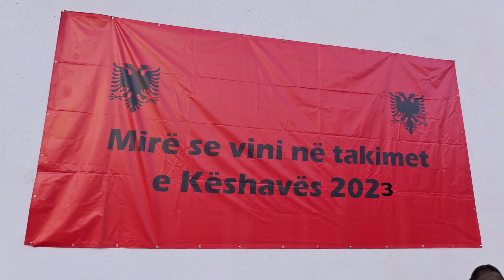Skifter Etemi - Takimet e Këshavës (2023) pjesa 7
Artist:  Skifter Etemi - Takimet e Këshavës (2023)pjesa 7
Video: "LEDI Production"
Audio: "LEDI Production"
Të gjitha të drejtat ekskluzive janë të "LEDI Production"
Ndalohet rreptësisht me ligj kopjimi i audios & videos.